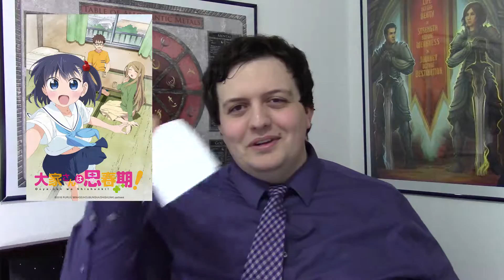The Otaku Awards Winter 2016 - The Best, Worst, and Wiafu of the Season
It's finally here! After two weeks of editing, the official launch of the Otaku Awards makes it's premier! I look forward to hearing from you!

ANIME MENTIONED
-KONOSUBA -God's blessing on this wonderful world! (Kono Subarashii Sekai ni Shukufuku wo!)
-AOKANA: Four Rhythm Across the Blue
-Bubuki Buranki or BBK/BRNK
-Myriad Colors Phantom World (Musaigen no Phantom World)
-Please tell me! Galko-chan
-Erased (Boku Dake ga Inai Machi)
-Ooya-san wa Shishunki!

The Anime Winter Season 2016 was filled with great stories and utter crap in equal measure. In this series I take a look at what I was able to watch and rate them for what they are. Every anime featured gets an award, but only one gets the nomination for the "Best Anime of the Season." Along with "The Best Waifu" these great awards will be contenders at the end of the year for Best Anime and Best Waifu of the year.

Any you get to participate!

Remember that you're votes are also counted for the end of the year compatition. Just leave a vote in the description for your pick of the Winter Season Anime, Best Winter Season Wiafu/Husbando and the winner will also be nominated at the end of the year.

Thank you so much for joining me in this examination of the Anime world. As a community, I hope that we can keep this discussion fun and upbeat. Thank you all for your support, and remember to look forward to the next episode of the "Otaku Awards" at the end of the Spring Anime Season!

Or on TWITTER: @JordenSteffler

To get background info about the channel as a community member, check out our FACEBOOK

House Made composed/produced by Mike Vekris provided by freesoundtrackmusic.com